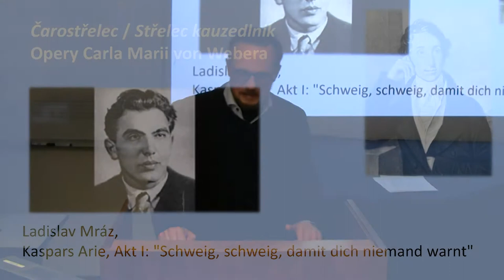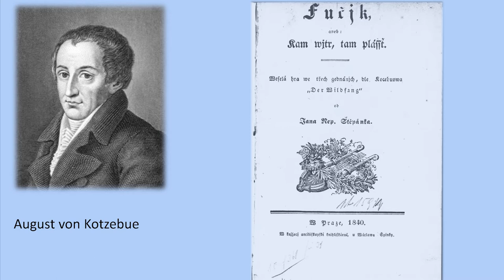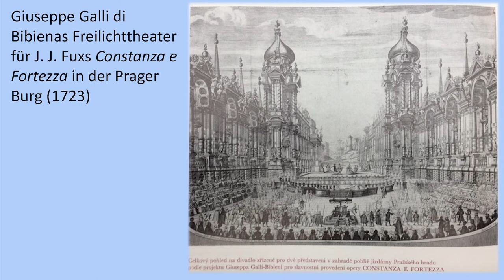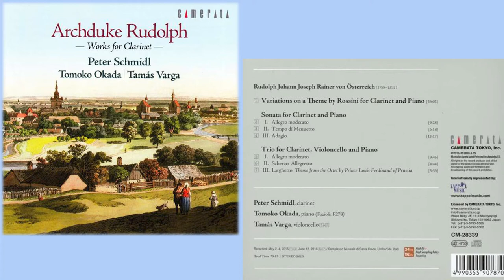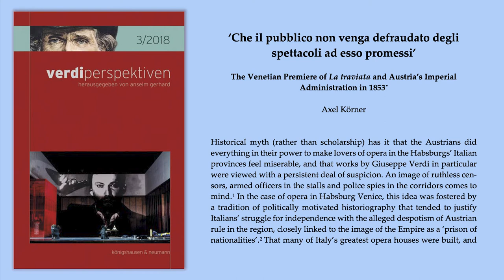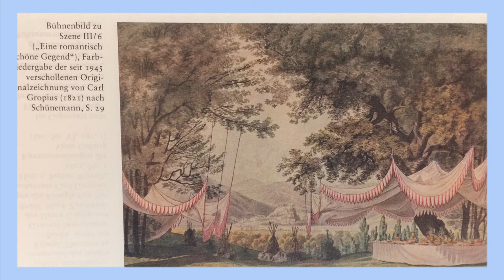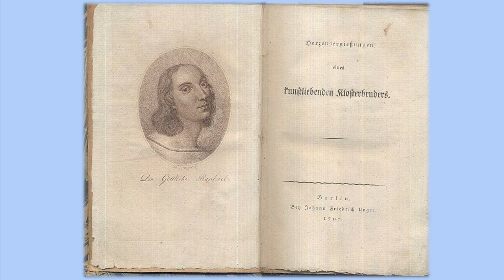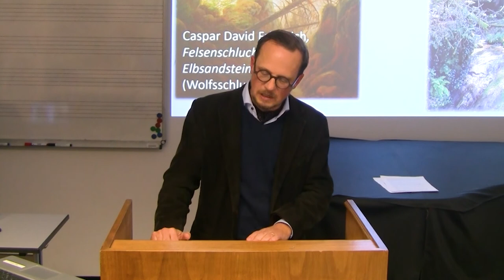Axel Körner: Oper als transnationale Erfahrung | 24. Riemann-Vorlesung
Wir haben uns sehr gefreut, zur diesjährigen Riemann-Vorlesung, der bereits 24. Jubiläumsvorlesung am Institut für Musikwissenschaft, Prof. Dr. Axel Körner in Leipzig begrüßen zu dürfen! Sein Vortrag widmet sich der Oper als transnationale Erfahrung.

Aufgenommen am 2. Dezember 2020.